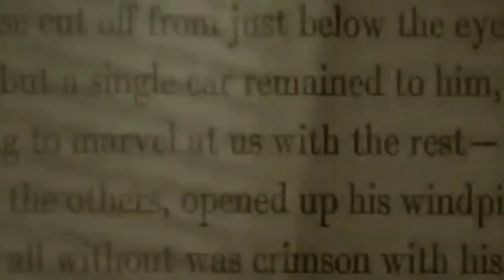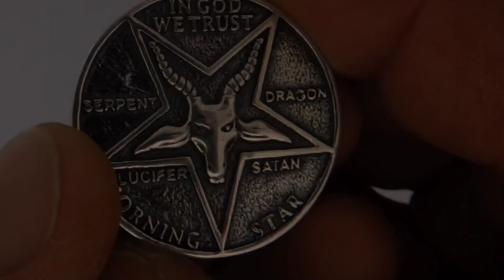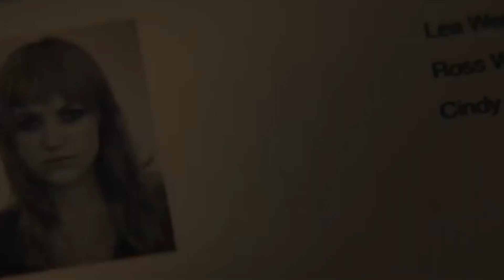Book Trailer de A Maldição Baltimore e o Tesouro do Inferno (Disponível no Wattpad)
Sinopse:

Durante o surto de cólera que atingiu Nashville entre 1849 e 1850 tirando inclusive a vida do ex-Presidente dos EUA, James K. Polk, Charles Aloysius Baltmore um homem falido e a beira da morte se envolve em uma barganha Faustiana, em busca de tempo e riqueza.

Foram lhe oferecidos 10 anos e uma caixa com moedas de ouro mágicas, fundidas nos confins das trevas e que supririam seus mais supérfluos desejos, durante o tempo contado, mas Charles soube aproveitar bem melhor sua fortuna. Ao longo dos anos, adquiriu muito mais do que apenas bens materiais, aprendeu com bruxas e xamãs inúmeras formas de ludibriar o demônio, fazendo com que a ida eminente ao inferno se tornasse uma caçada intensa por sua alma, dando início a uma maldição que assolará os sucessores de sua família para todo o sempre.

Mais de um século depois, Joseph Baltimore, um pai viúvo e seus três filhos Mason, Liam e Madelyn são os últimos herdeiros da antiga mansão em que Charles vivia e consequentemente de tudo o que há nela, mas precisam achar um jeito de destruir a maldição, antes que suas almas sejam condenadas ao fogo trepidante do submundo.